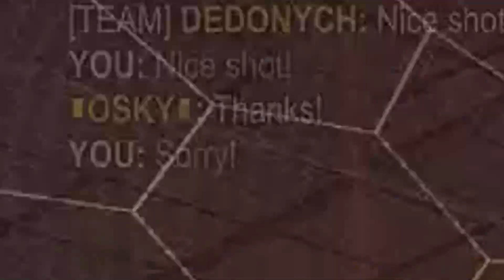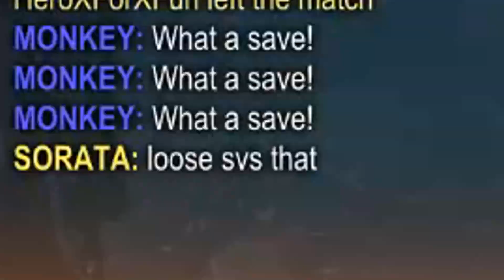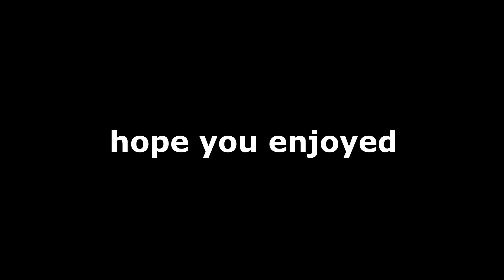LEAST TOXIC Rocket League PLAYER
cringe little idea I had

video is inspired by DBD things and Woody